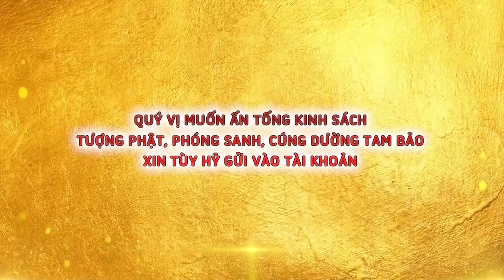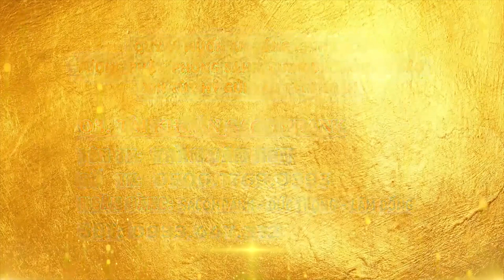Câu Chuyện Niệm Phật, Trì Chú Đại Bi, Niệm Quan Âm được vãng sanh - Thầy Thích Giác Nhàn